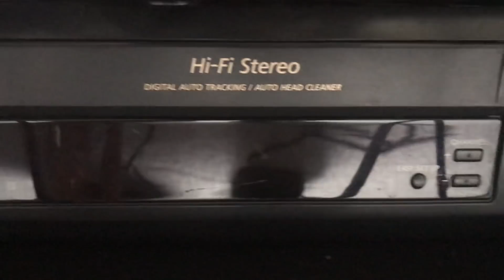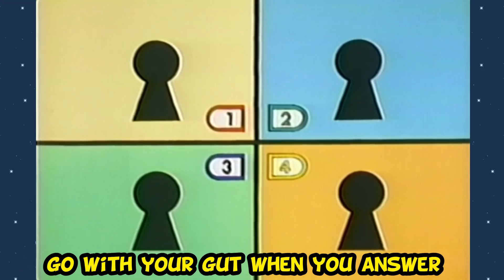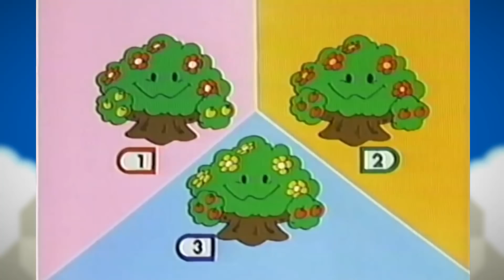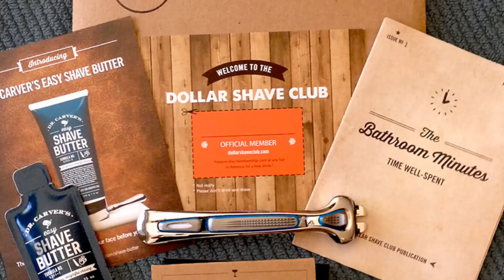Mario's WEIRD Educational ANIME - ConnerTheWaffle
mario teaches EVERYTHING
Intro: CosmicGem